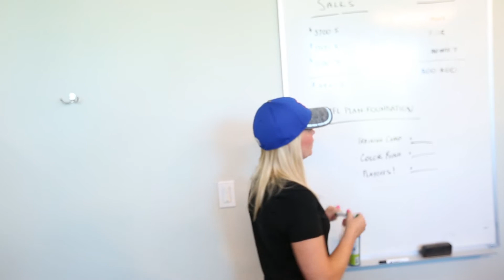NFL Training Camp 2016 - Stronger Foundation in Planning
At LIDS Sports Group, we approach every day like it's training camp. Training to get better and better for YOU, the fan.